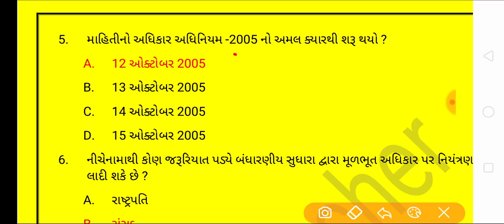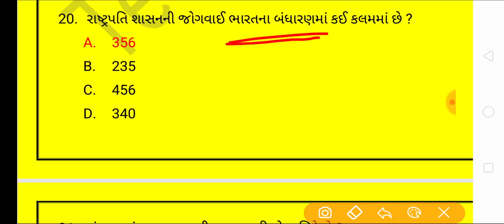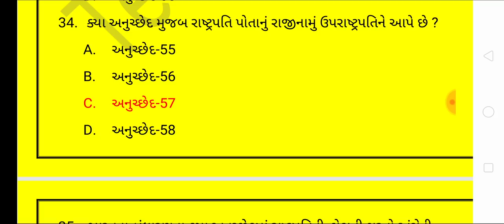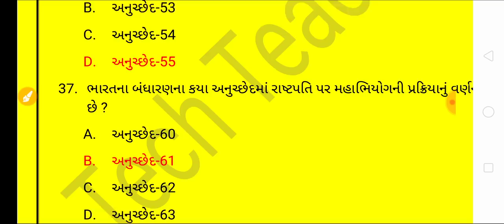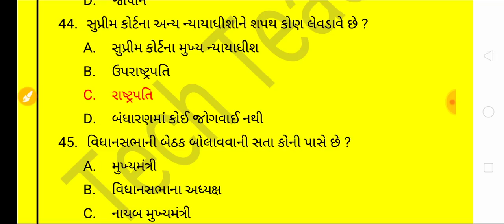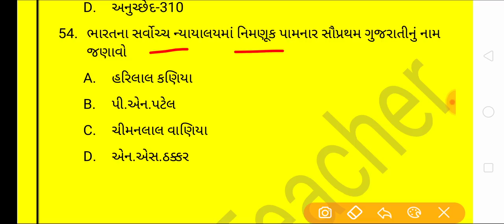bandharan for bin sachivalay | bandharan in gujarati | bin sachivalay exam preparation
(આ e-book માં એપ્રિલ 2020 મહિના સુધીના1500 થઈ વધુ કરન્ટ અફર્સના પ્રશ્નોનો સમાવેશ છે)only-100 Rs)

Buy and download gujarat Itihas e book only
 20 Rs:

April 2020 month Current Affairs(230+ પ્રશ્નો)

science 300 questions for bin sachivalay

gujarat itihas for bin sachivalay (220+ que)

bandharan for bin sachivalay
bandharan
ભારતનું બંધારણ
બિન સચિવાલય સિલેબસ
બિનસચિવાલય
indian Constitution in gujarati